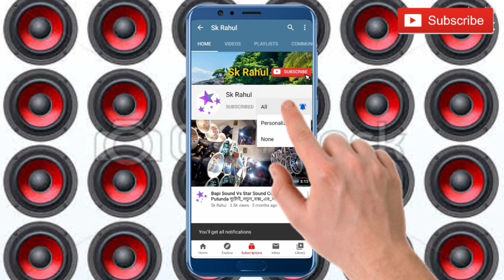সমাজ সাউন্ড যখন স্টার সাউন্ডের পাস দিয়ে যাচ্ছিল ✳️ কিন্তু স্টার সাউন্ড বন্ধ ছিলো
সমাজ সাউন্ড

স্টার সাউন্ড